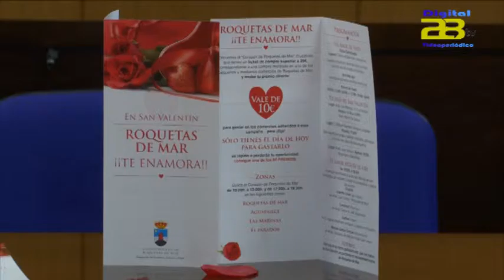"Roquetas de Mar te enamora" el próximo sábado 13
Más de 150 comercios participan en las actividades "Roquetas de Mar te enamora" el próximo sábado 13